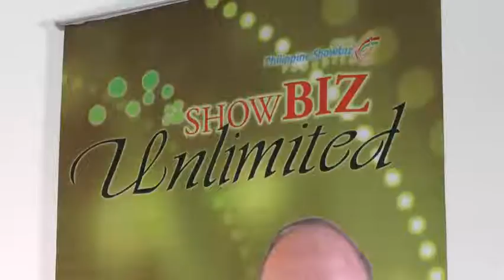Showbiz Unlimited - April 1, 2015 Part 3